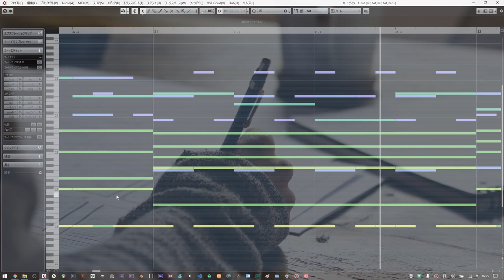【BGM素材】忙しい時に使えるBGM【あわわわダンス】